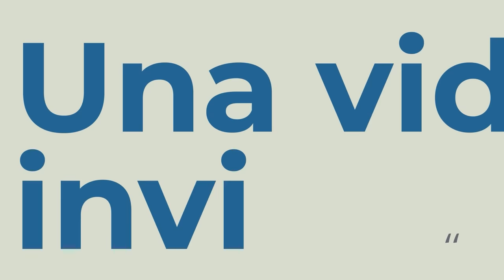Desdramatizando el Mundo Financiero con Xavier Puig | Episodio 77 del podcast de Juan Such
Acompáñanos en este episodio donde Xavier Puig, con una trayectoria de más de tres décadas en el ámbito de las finanzas y la docencia en la Universidad Pompeu Fabra, además de ser socio y consejero de Gesiuris Asset Management, nos sumerge en el complejo mundo financiero con una claridad envidiable, un profundo conocimiento técnico y un sentido del humor que desdramatiza el sector financiero.

Este episodio está patrocinado por el Fondo de Inversión GLOBAL ALLOCATION, un fondo de autor de alta vinculación con el gestor Luis Bononato, con quien grabé el episodio 71 del podcast. Es un fondo mixto que ha obtenido una rentabilidad anualizada superior al 10% a 5 y 10 años en el momento de grabación del podcast. Fue el ganador del premio Rankia a mejor Fondo mixto en 2022 y se puede contratar en R4 Banco y otras entidades

TEMAS
Inicios profesionales
La banca española en los años 80
Vocación docente
Crash de octubre de 1987
Crisis de las divisas de 1992
Entrada de los derivados en España
El caso del Banco Popular Español
La importancia de la cultura de empresa
Proceso de inversión y asignación de activos
Indexación
Oro y Bitcoin
Capital riesgo
Cartera de inversiones personal
Las tres D: Deuda, Deflación y Demografía
Política monetaria y experimentos de los Bancos Centrales
Riesgo moral
Incentivos de los gobiernos al déficit y la deuda
Crecimiento de la población mundial
Criterios ESG
Lecturas recomendadas

Más información con enlaces a contenidos comentados en el blog de Juan Such: